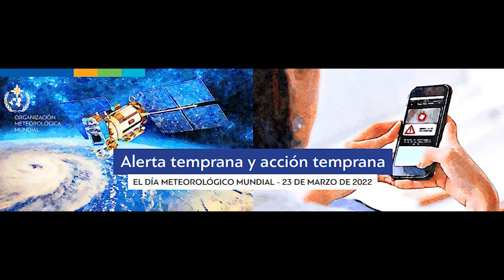Message on the occasion of World Meteorological Day 2022 - Spanish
Message by Petteri Taalas, WMO Secretary-General, on the occasion of the World Meteorological Day 2022 (Spanish subtitles)